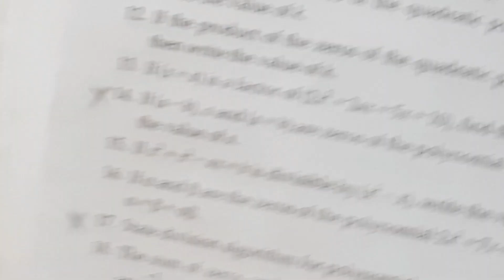Class 10 Exercise 2C | Q.9 and Q.10 Polynomials| RS Aggarwal Solutions Polynomials|Chapter 2 2023‐24